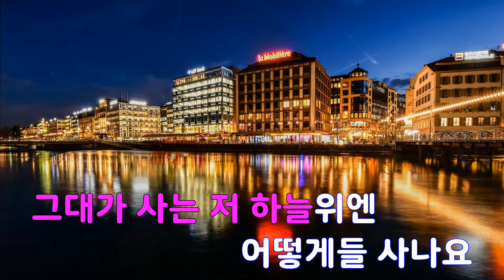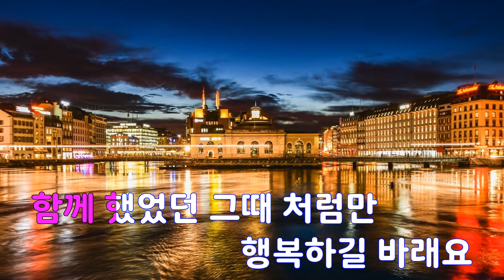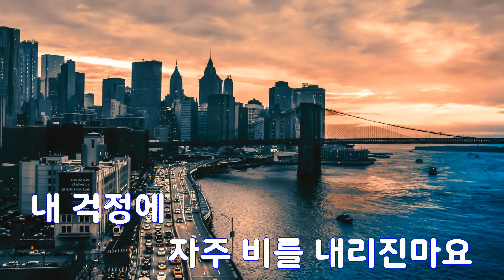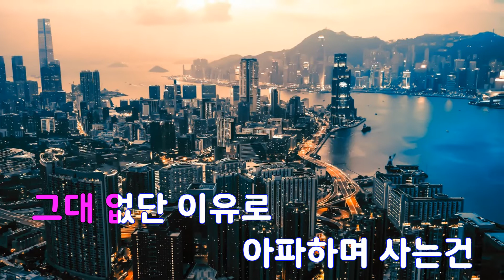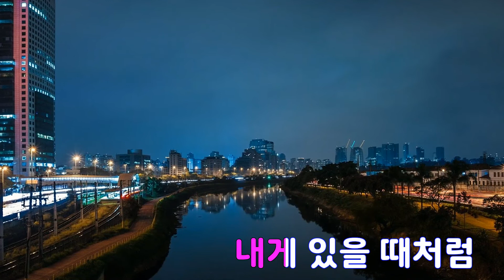[은성 반주기] 天의안부 - M.C the MAX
天의안부 - M.C the MAX
작사 ː 지우, 작곡 ː 황성제